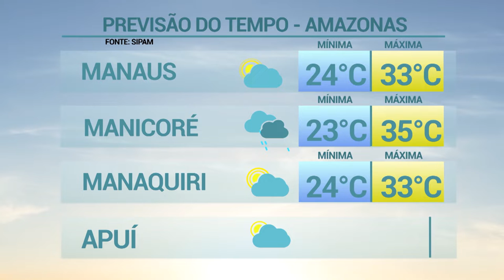6 Horas Notícias – 27 08 2019 03º Bloco